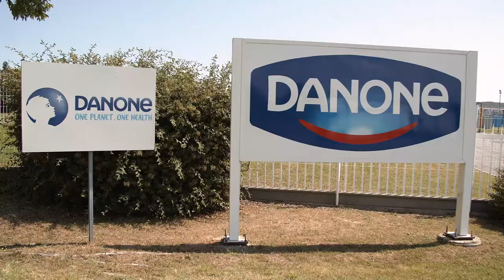Danone - Video marque employeur - SOXH factory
On se retrouve aujourd’hui pour une vidéo pour Danone pour découvrir les métiers de la filière Lait en collaboration avec Benjamin Fabre.